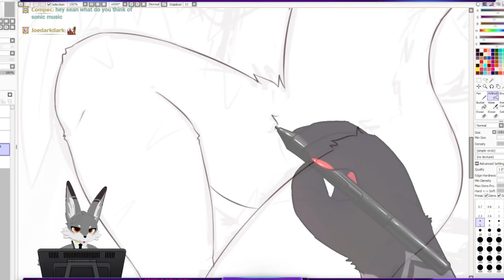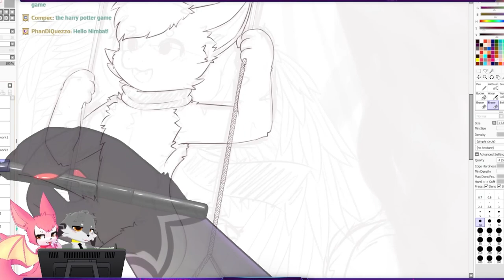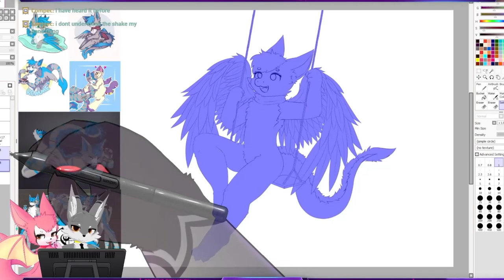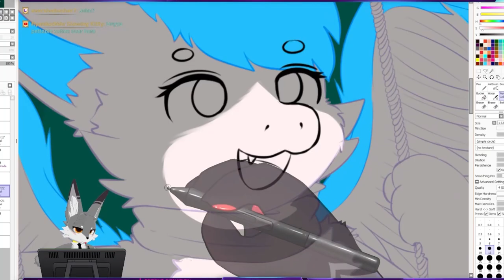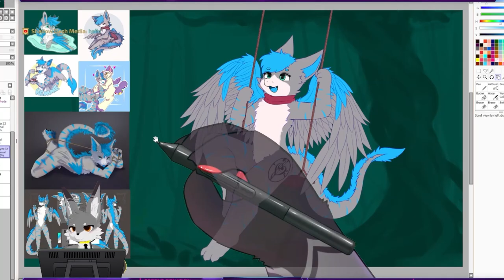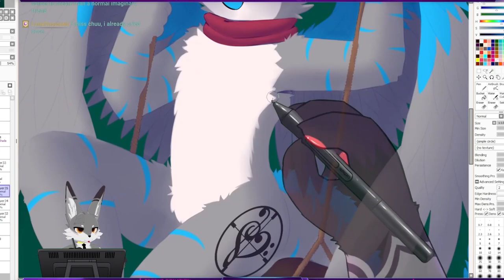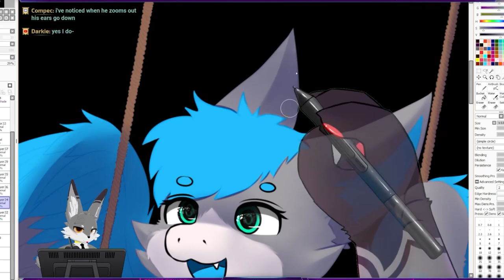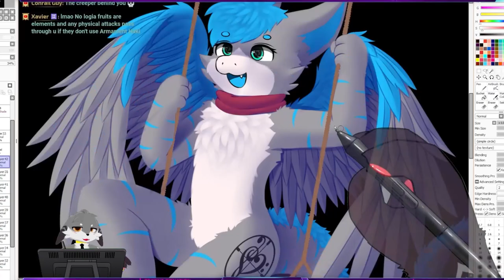Speedpaint - Cozy Forrest [Commission]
Just a Li'l fluffy dragon having fun in the nice cozy forrest~
Commission for Remme Wubs on discord